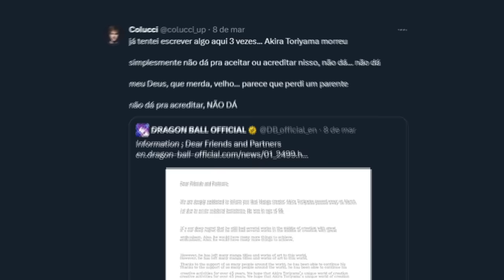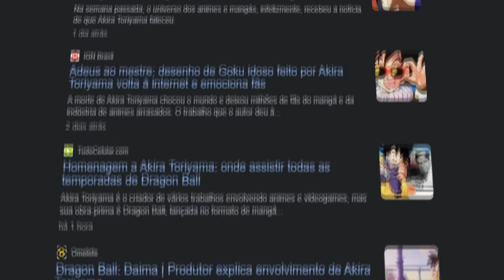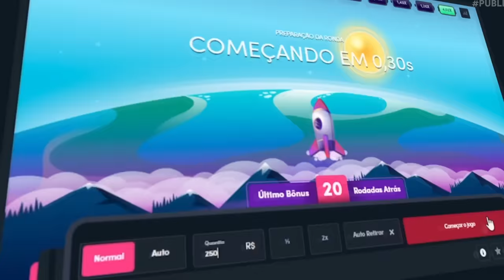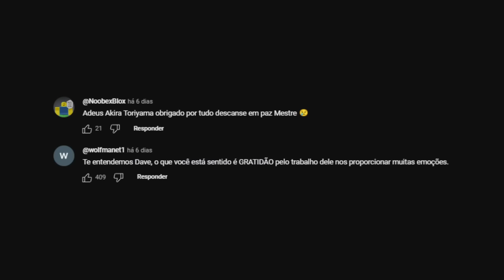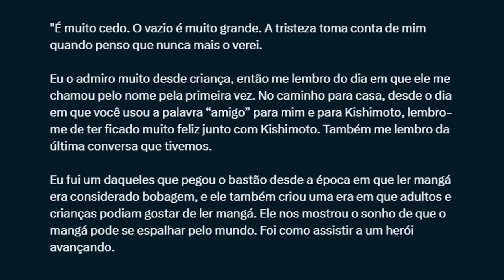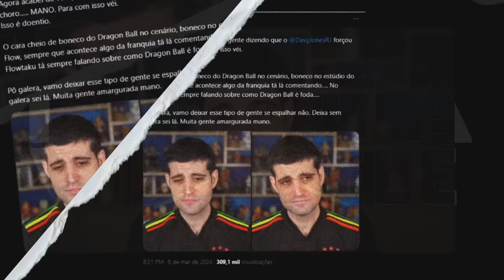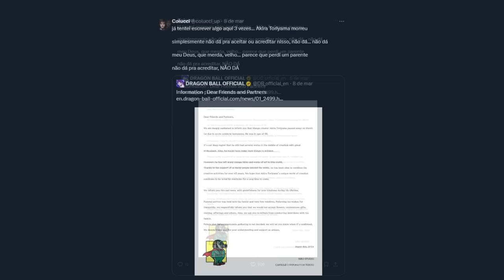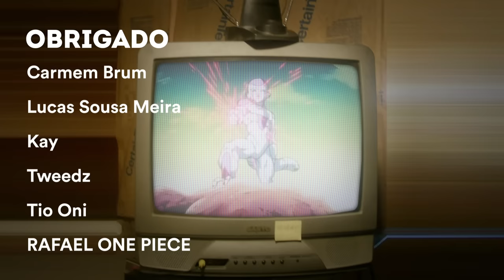PAREM DE INFERNIZAR O DAVY JONES!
- Jogue com responsabilidade, e só pra maiores de idade!

🎨 Desenhista: @eduardo.nicoleti